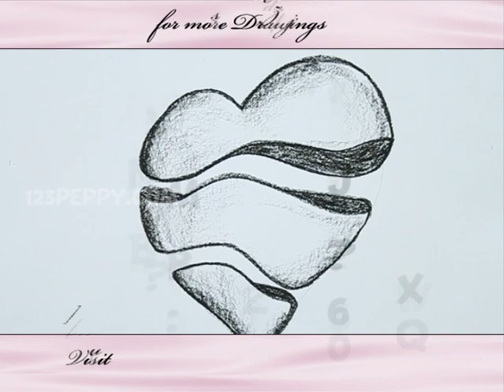How to Draw a Fantasy Broken Heart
Let us Learn How to Draw a Fantasy Broken Heart
For Step by Step Guide for How to Draw a Fantasy Broken Heart